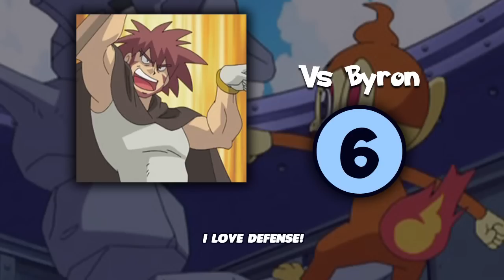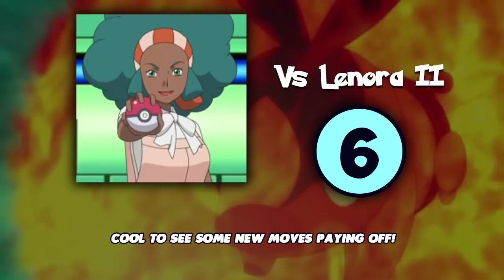EVERY Ash Ketchum Gym Battle Reviewed in 10 Words or Less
It's time to review all of Ash Ketchum's Gym Battles!

LUMIOSE TRAINER ZAC T-SHIRTS
 Trainer Art by Bonus Level